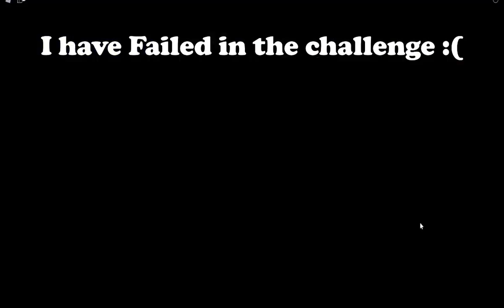No crouching + No Jumping Challenge | I Failed 😭 | Roblox | Banana Eats